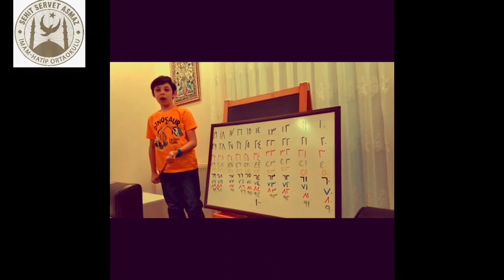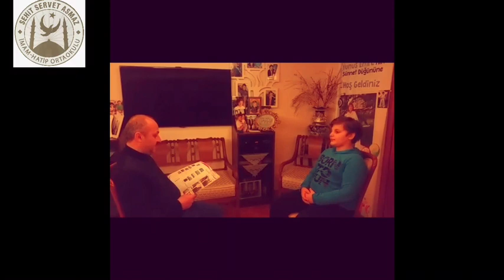Uzaktan Eğitim Arapça Ödevlerimiz :)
Uzaktan da olsa eğitimimiz her şey yolunda devam ediyor :)